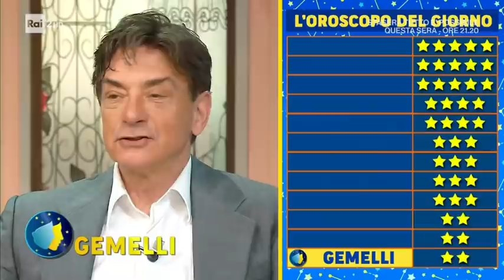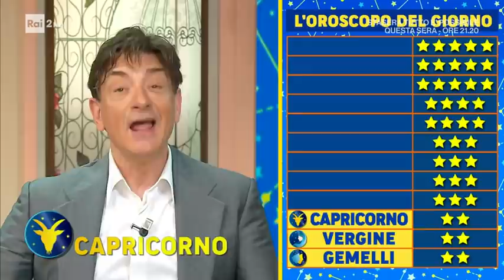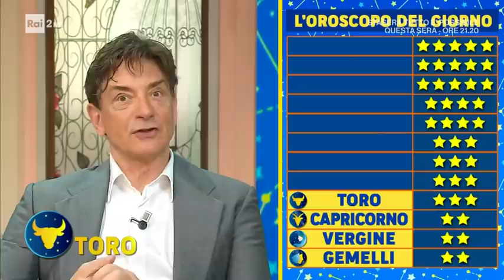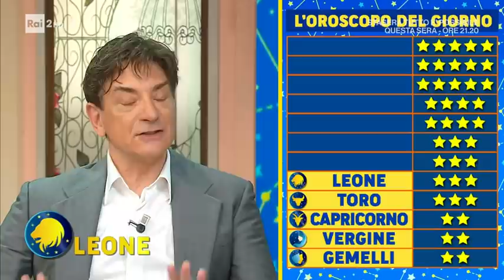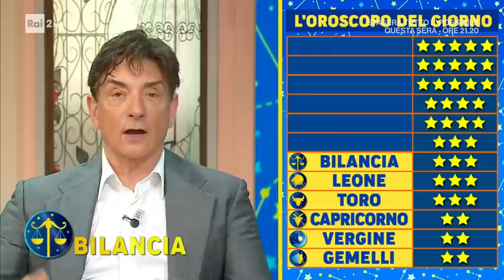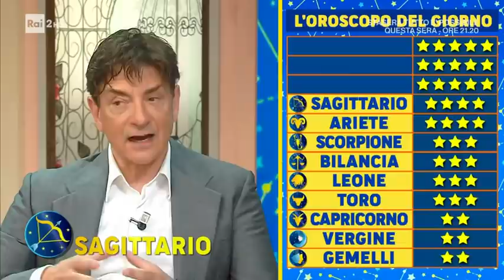L'oroscopo di Paolo Fox - I Fatti Vostri 29/03/2022